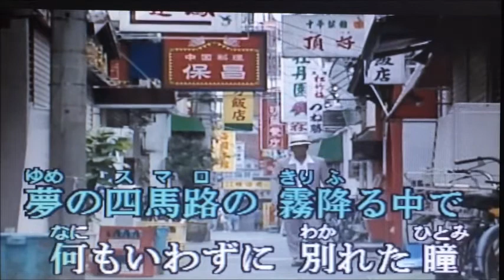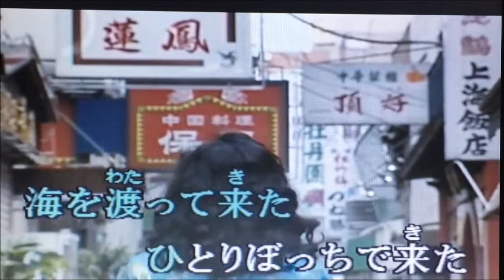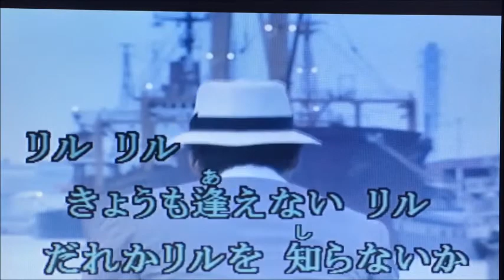上海帰りのリル 津村健/cover toshi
発　売　　　１９５１年７月
作　詞　　　東條寿三郎
作　曲　　　渡久地政信
編　曲　　　林伊佐緒
　唄　　　　津村健
【宅録】